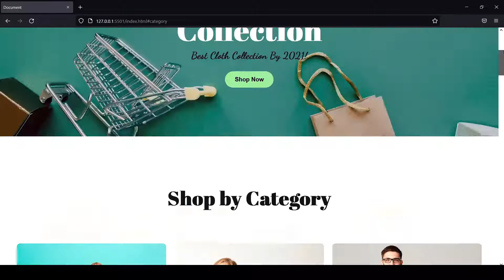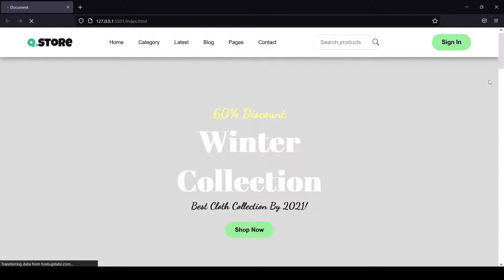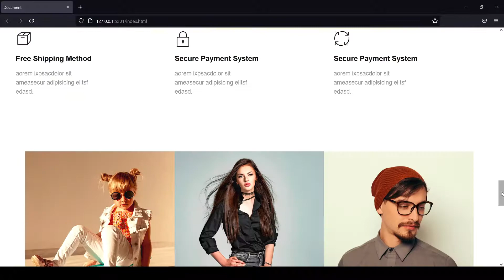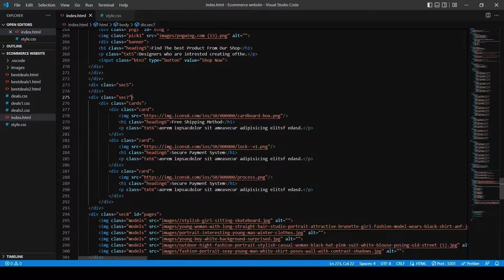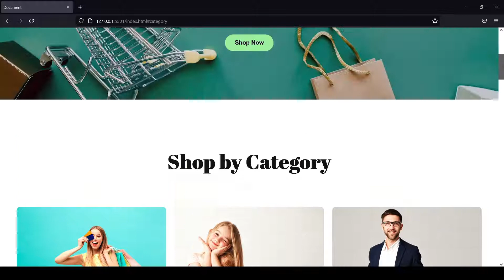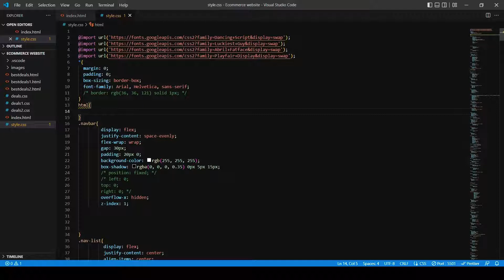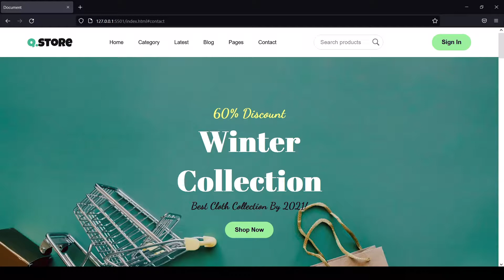How to Move to a Particular Section In Website With Smooth Scrolling | HTML CSS Tutorial Hindi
In this tutorial, I will teach you how to move to a particular section with smooth scrolling behavior In Website Using HTML & CSS.

Music used in this video - Disfigure Blank